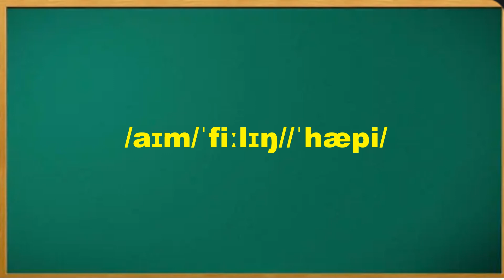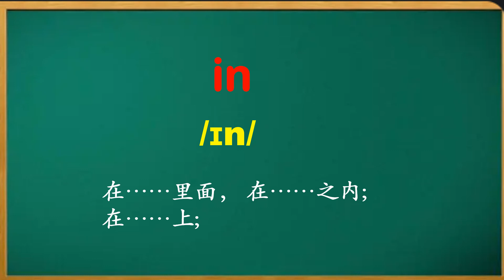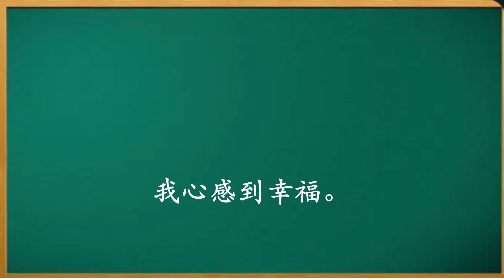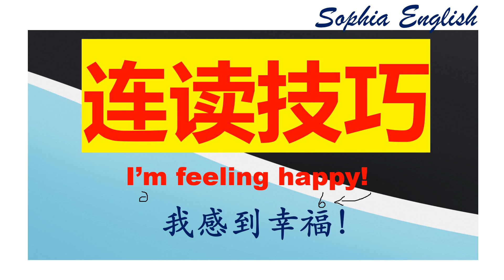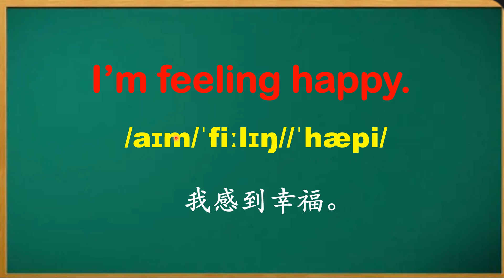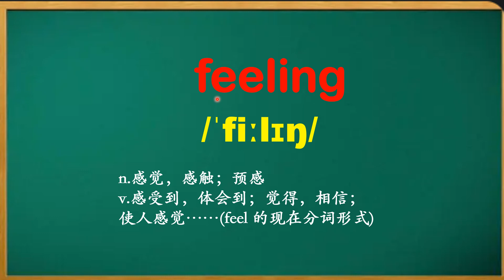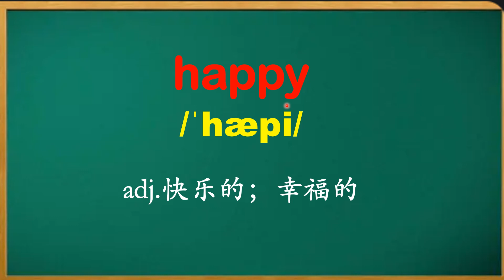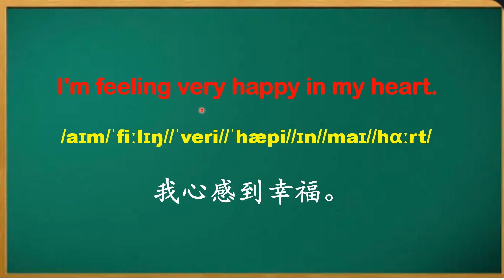你的英语流利吗？ I'm feeling happy.August 30th,2023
听说结合，脱口而出。